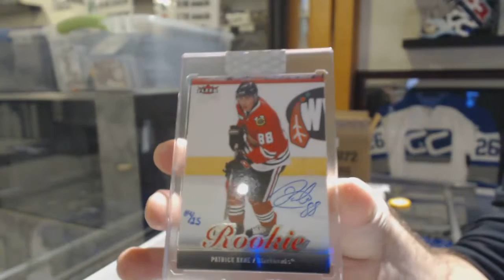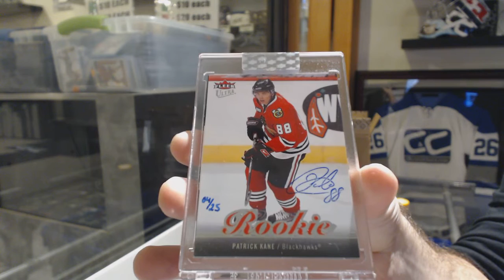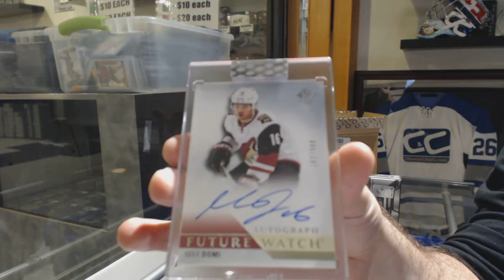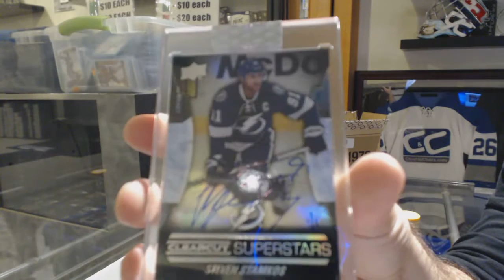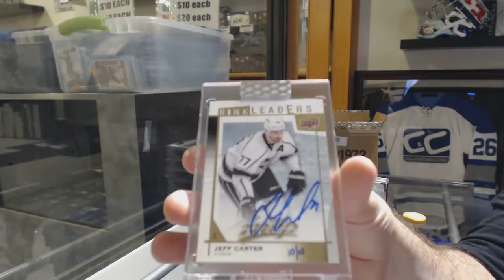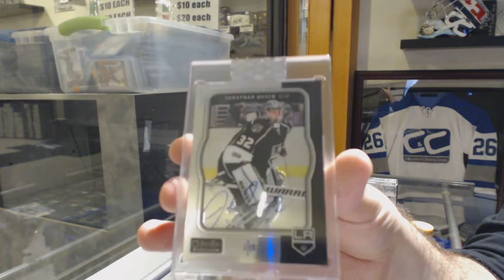19-20 Upper Deck BuyBacks Hockey 5 Box Case Break - C&C GB #10,542